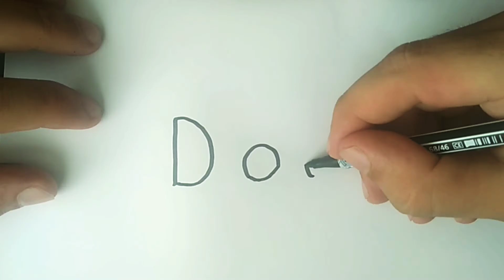VERY EASY!!! How to Turn Words "Dog" İnto Cartoon.